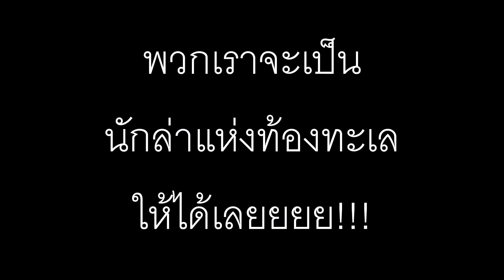Depth จะเป็นนักรบแห่งท้องทะเลให้ได้เลย!!